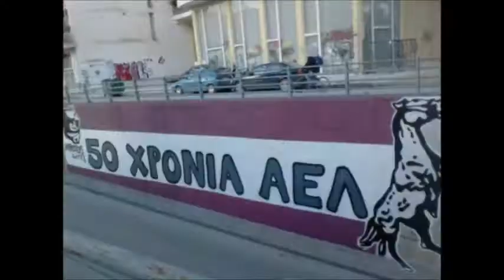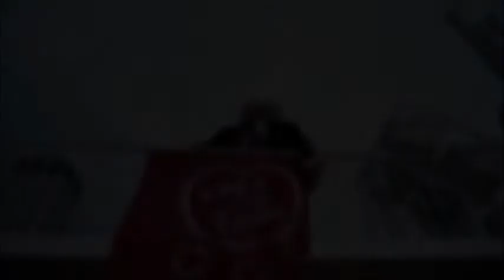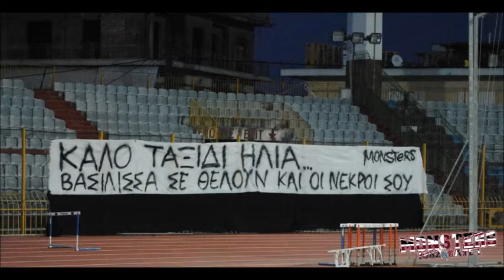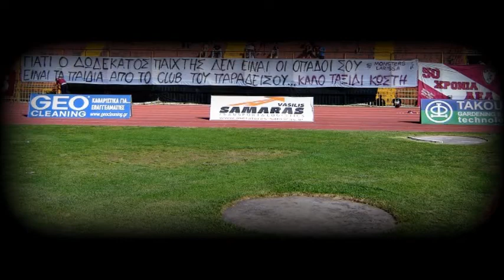AEL Fans 2013 - 2014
Due to financial problems AEL played in the Third National League and the fans did't let her anywhere and never alone.
Some of the places: Thesprotiko (Preveza),  Kordelio (Thessaloniki), Kranoula (Ioannina), Kozani, Kastoria, Evosmos (Thessaloniki), Preveza, Pentalofos (Thessaloniki), Igoumenitsa, Kerkyra, Halastra (Thessaloniki), Grevena.

Song: Perkele - Heart full of pride